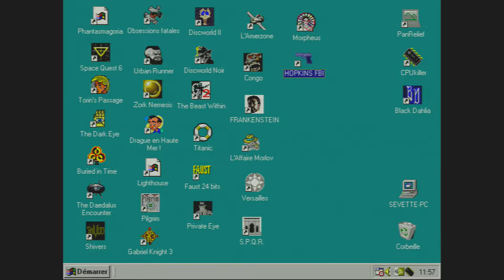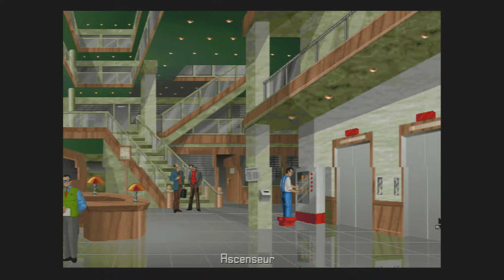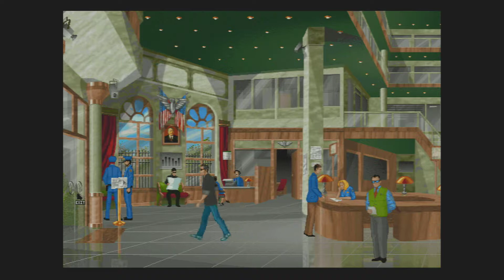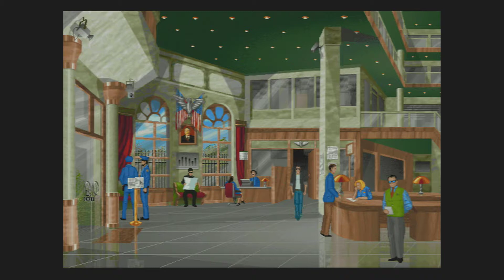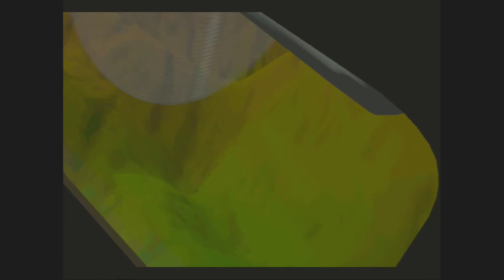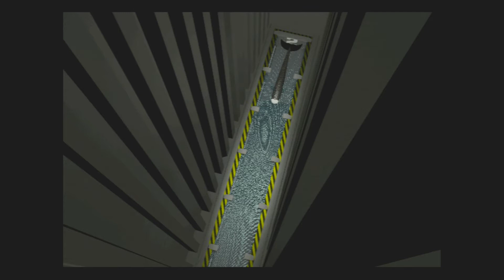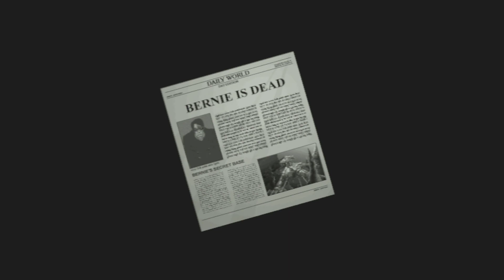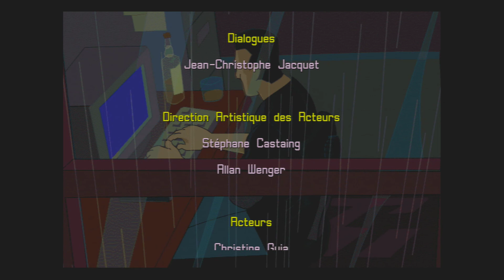Thibaut Sevette / Hopkins FBI [FR - PEGI18] S#20191028115741